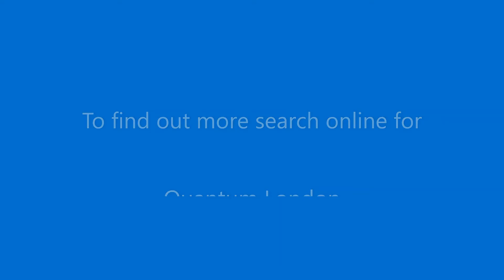Traffic management via quantum computing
Brian Lenahan discussing the role of quantum computing for traffic management and other aspects of city infrastructure. Presenting to Quantum London community, hosted by Paolo Cuomo, Anahita Zardoshti and Em Colonnella in March 2021.